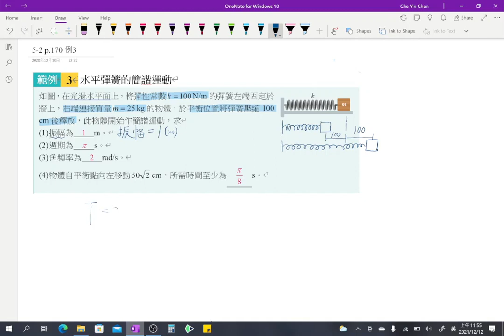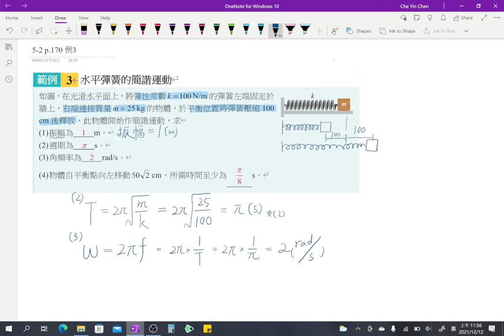5-2講義p183 例4(1-3)